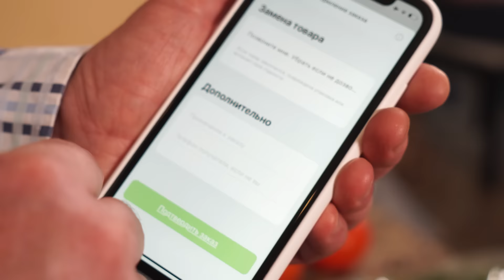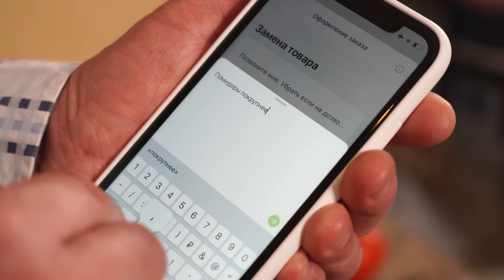ЧАХОХБИЛИ - это блюдо из курицы вы будете готовить снова и снова! Простой Рецепт от Лазерсона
Чахохбили — рагу из птицы, национальное грузинское блюдо.
Первоначально делалось из фазана, но в настоящее время из любого мяса птицы, а особенно домашней курицы.
Кушанье приготавливается из кусочков филе птицы, тушёных в томатном соусе, с добавлением специй и чеснока.
Приятного аппетита.
Чахохбили:
-Лук
-Куриные бёдра
-Помидоры
-Томатная паста
-Вода
-Соль
-Жгучий перец
-Кинза
-Чеснок
-Уцхо сунели